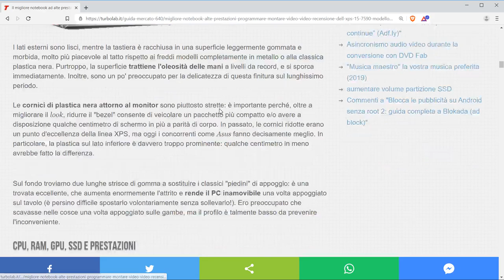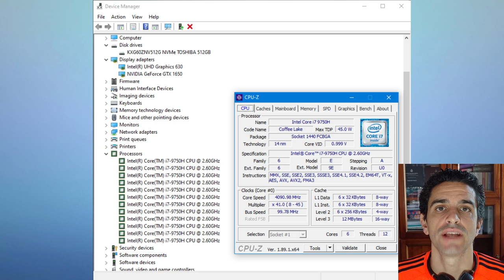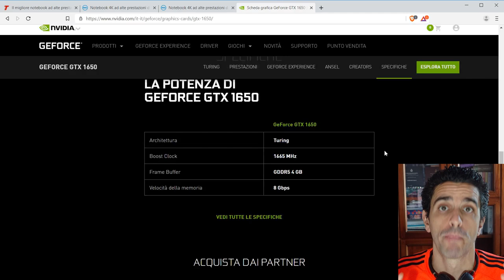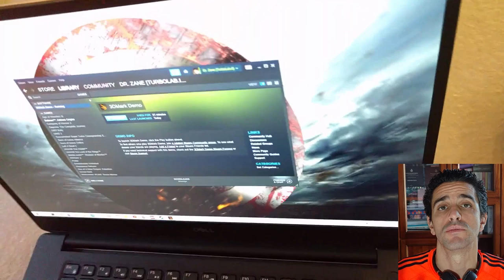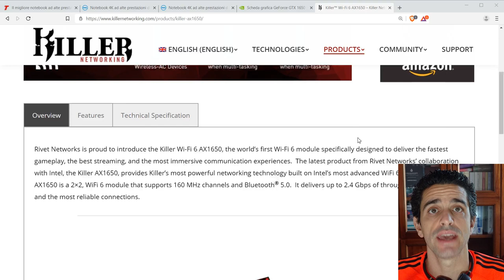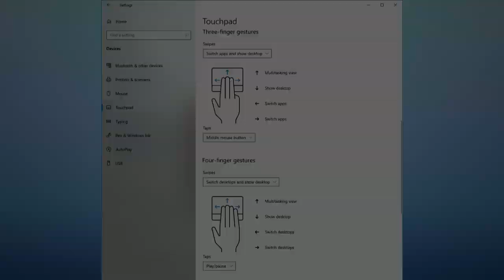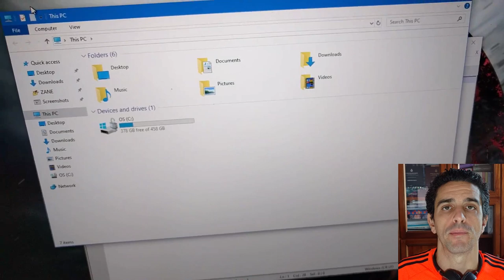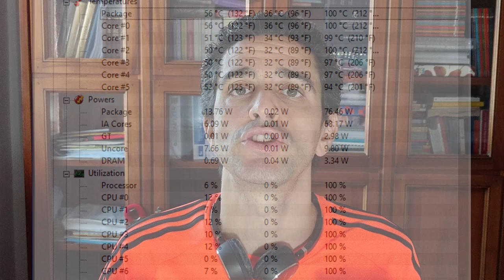Migliore notebook alte prestazioni 2019: recensione Dell XPS 15 7590 (programmazione, video)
Per la maggior parte degli utenti, un leggero e compatto notebook da 13.3" con CPU Intel a basso consumo (ultrabook) è la scelta ideale. Ma i professionisti impegnati in attività di programmazione, montaggio video, elaborazione grafica spinta, produzione CAD/CAM, simulazioni e via dicendo dovrebbero rivolgersi a qualcosa di più potente. Ebbene: dopo aver acquistato Dell XPS 15 7590 (versione del 2019), lo raccomando caldamente a tutti coloro che ricerchino un notebook "massime prestazioni". In questa recensione racconto la mia esperienza.

Intendiamoci: Dell XPS 15 7590 non è il né il più leggero e nemmeno il notebook più potente in circolazione. Certamente, non è il più economico e nemmeno quello dal design migliore in assoluto. Ma, dopo oltre 22 ore investite in ricerche, confronti e analisi delle recensioni, non ho trovato alcun concorrente che riesca a bilanciare tutte queste caratteristiche in modo altrettanto ottimale. Ho dunque acquistato Dell XPS 15 7590 per la mia attività quotidiana di sviluppatore software, ed è oggi la macchina che utilizzo di più durante la giornata.

Lo consiglio senza riserve ai professionisti che abbiano effettivamente bisogno di un notebook "alte performance", ovvero a tutti coloro che svolgano attività computazionalmente intense. In altre parole: non è il sistema ideale per la maggior parte degli studenti, per chi ricopra ruoli dirigenziali, amministrativi, commerciali, di segreteria e, in generale, per il "grande pubblico". Per costoro, la maggior compattezza, leggerezza, autonomia (per non parlare del prezzo notevolmente inferiore) rendono gli "ultrabook" da 13.3" più appropriati.

Ma per chi cerchi un notebook con display da 15", CPU di classe "performance" in un corpo caratterizzato da design moderno e buona portabilità, Dell XPS 15 7590 è semplicemente la scelta ideale.

🛒🛒🛒 Acquista: Dell XPS 15 7590 su Amazon